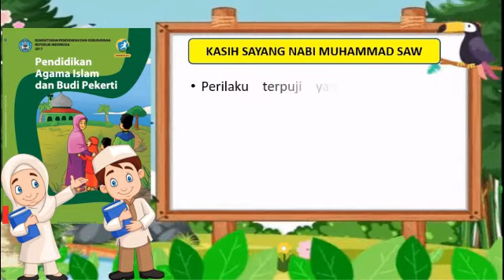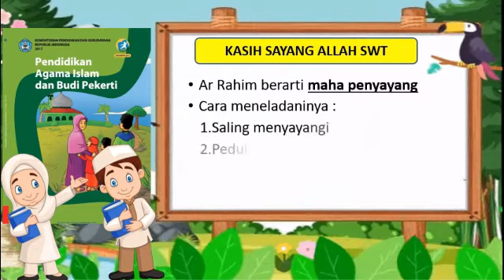Rangkuman Materi Kelas 1 Pelajaran 1 Kasih Sayang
RANGKUMAN MATERI PAI DAN BUDI PEKERTI
*EDISI SINGKAT, PADAT, DAN JELAS  ( 1 MENIT )*